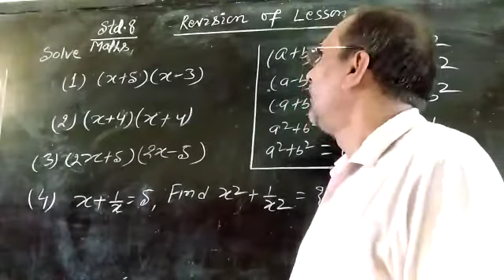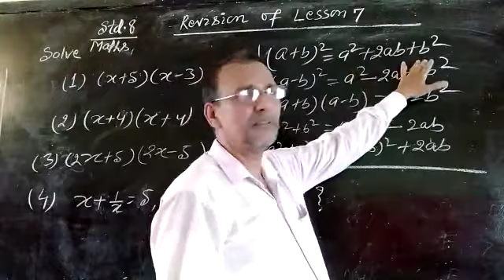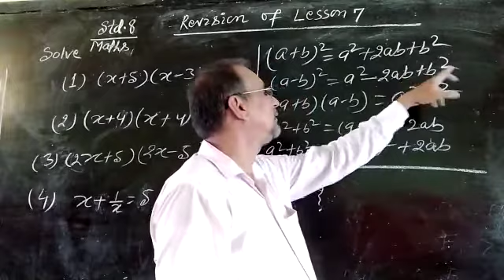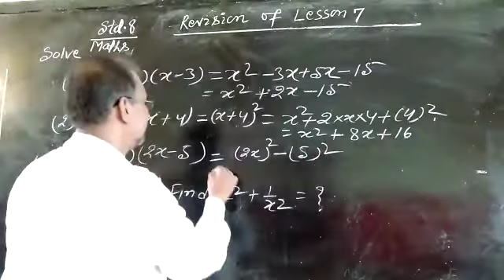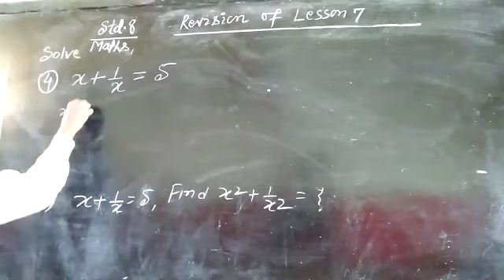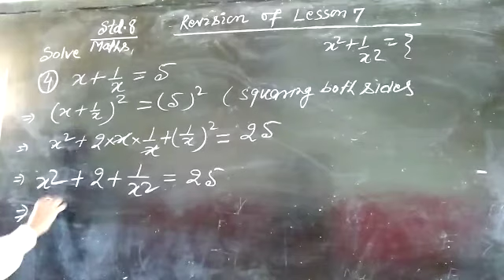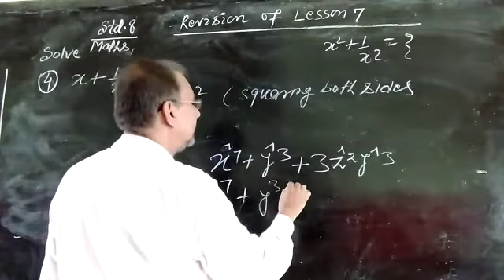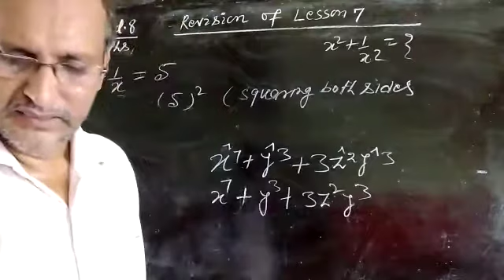Std. 8 Maths Revision of Lesson -7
J K Jha